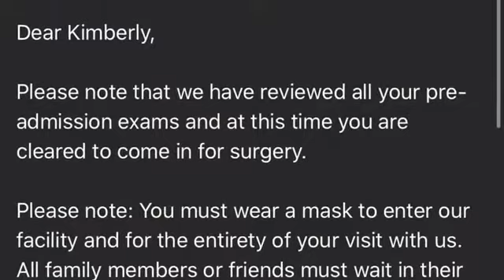Road trip‼️Bbl Pre surgery blood work chest x ray & ekg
Had to travel to Miami to make sure I get my clearance‼️‼️‼️‼️